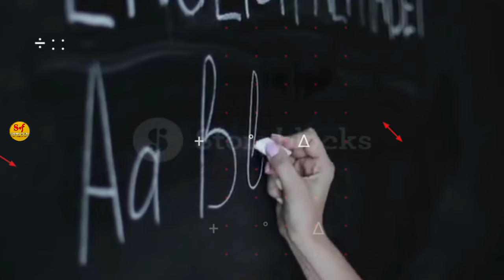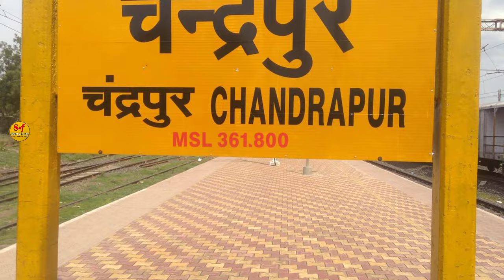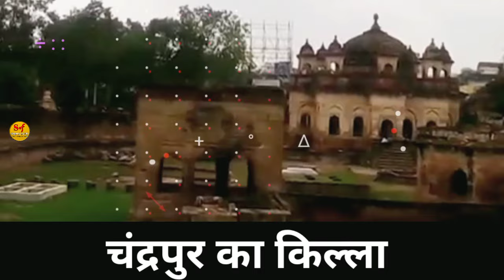महाराष्ट्र के इस शहर की सच्चाई नहीं जानते होंगे | CHANDRAPUR DISTRICT FACTS |HISTORY OF CHANDRAPUR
स्वागत करता हूं आज की इस video में
Dosto Aaj ham baat karne wale hai. Bharat
Ke Maharashtra Rajya me stith Chandrapur Shahar ke baare mein.
Kuchh khubsurat baatein aur paryatak sthal ke baare mein. To dosto Aaj ki is Chandrapur shahar ki video ko pura jarur dekhe. Chandrapur shahar jaana jaata hai Apne Koyla khadan ke wajah se pure bharat me. Chandrapur shahar me prasidh • Chandrapur Killa
• Mahakali Mandir
• Aanchleshwar mandir
• Tadoba Rastriye udhyan. Etc is shahar ki famous jagah hai.
Population of Chandrapur shahar 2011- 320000 se adhik thi
Is City me Hindu Muslim Sikh Bodh Etc Log niwas karte hai

•✅INDORE के इस वायरल VIDEO KO जरूर देखें

•✅video links. bilaspur city amazing facts

_simply facts:- This channel is all about facts and motivation. Note:- This video is only for the purpose of sharing the information or knowledge not to hurt with the feelings of anyone.

1) This video has no negative impact on the original works (It would actually be positive for them)
2)This video is also for teaching purposes.
3) It is not transformative in nature.
4)I only used bits and pieces of videos to get the point across where necessary. 5) Some images are also used just for giving the clearance about the topic to the viewers.

Chandrapur district facts
History of Chandrapur
Chandrapur district information
history of chandrapur district
chandrapur news
chandrapur city
chandrapur status
chandrapur video
chandrapur jile ki jankari
chandrapur city tour
chandrapur district fact
chandrapur jile mein ghumne firne ke sthan
chandrapur paryatan sthal
best place to visit chandrapur
facts about Chandrapur
Chandrapur district
Chandrapur City tourism places
Chandrapur tourist places
Chandrapur City facts
Chandrapur Shahar Chandrapur jille me ghumne ka jagah